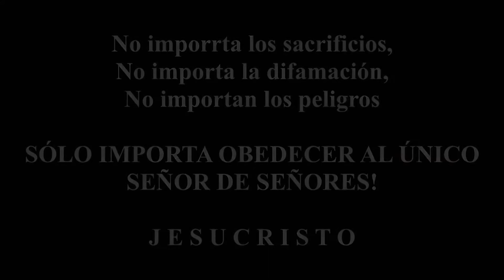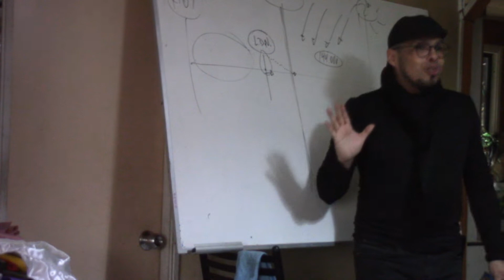¡LA BIBLIA Y SÓLO LA BIBLIA!- - EXPERIENCIA MISIONERA PROBADA.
Hace más de 25 años que fui llamado por Dios para ser su mensajero, si embargo, no ha sido fácil. He tenido momentos hermosos de trabajo misionero y grandes victorias por el mundo entero, pero también de pruebas y derrotas. TODAS experiencias en la universidad de Cristo, que me han hecho crecer, madurar y ganar una experiencia única en la obra de Dios. Querido, respetado y admirado por muchos, pero también incomprendido, perseguido, y odiado hasta las viseras por cristianos no conocen a Jesús.

Soy Licenciado en Teología, Además de poseer docenas de Diplomados universitarios en temáticas religiosas, históricas y filosóficas en las más prestigiosas  universidades de Chile.  Actualmente realizo un MAGÍSTER en Teología. Ejerzo mi profesión impartiendo clases, seminarios y conferencias telemáticas o personalmente, pero lo más hermoso, es que también Dios me ha dado el don de la enseñanza, así que soy profesor tanto por formación académica como por llamado del Señor.

Ruego me escribas primero y te identifiques como corresponde a un amigo en Cristo.